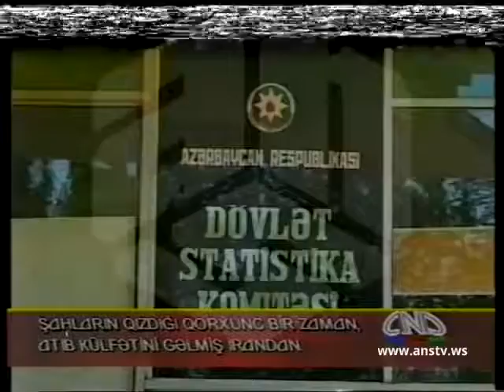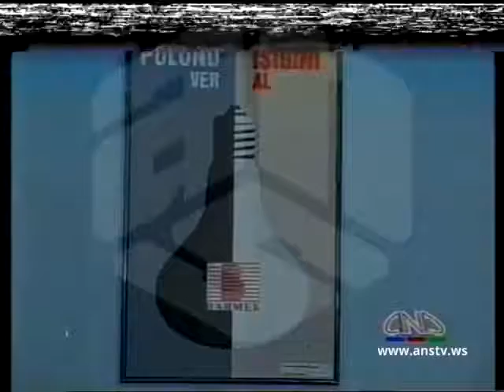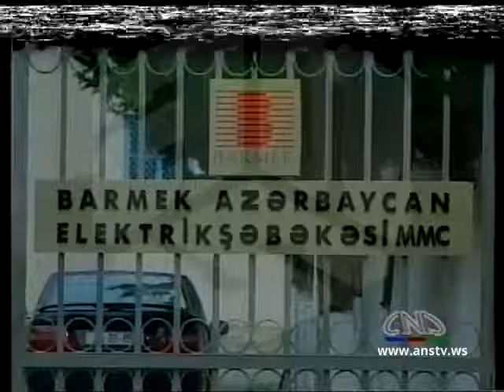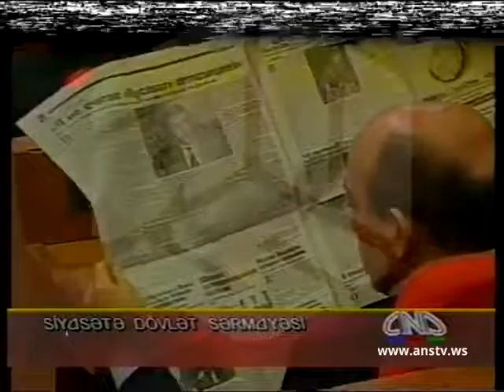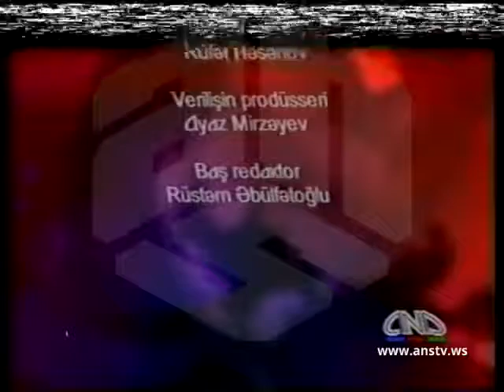ANS TV Ötən Həftə 05-03-2006